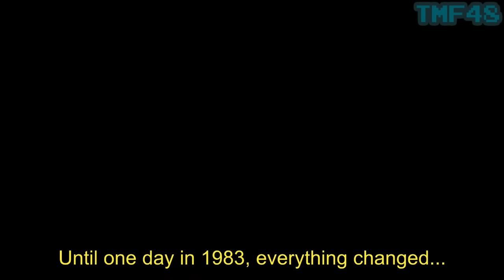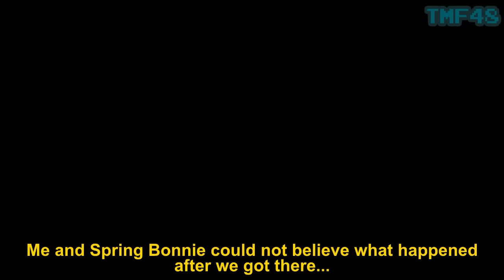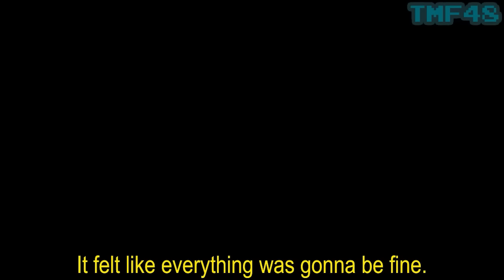[SFM FNAF] Life Within - A Golden Backstory [Full Episode]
[Life Within - Season 1 Episode 1, 2, & 3]
"Witness The Golden Backstory"

This is episode 1, 2, & 3 together into one full episode, it's like what Zajcu37 does for his series.

Timestamps:
0:00 A Golden Backstory 1
12:04 A Golden Backstory 2
21:09 A Golden Backstory 3